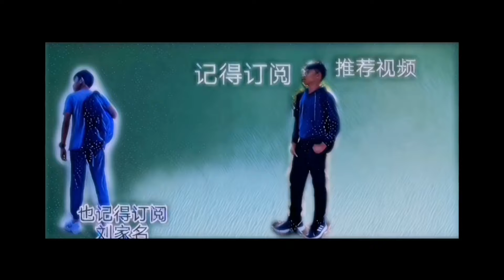第4期＃火柴人战争 无尽僵尸 敌人开始变得很难被打死了 僵尸开始有巫师了 专门杀死弓箭手 我们如何面对？ 有一招可以解决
经理了很长的时间 终于到了40个夜晚 僵尸的数量明显提高 生命值也增加了 出现了巫师 专门针对我放弓箭手 引诱出来并且给其他僵尸杀死 有什么方法可以解决的吗 当然后 那就是莽他！！跟着我的脚步 杀他们个错手不及💪